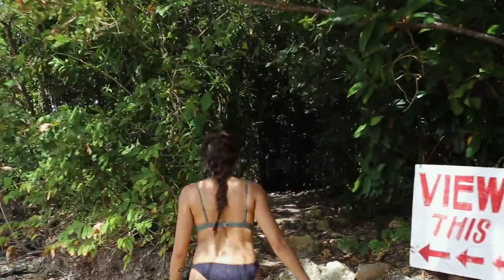El Nido, Palawan